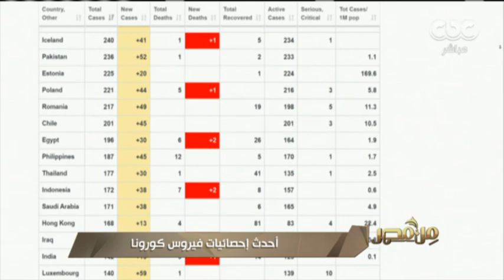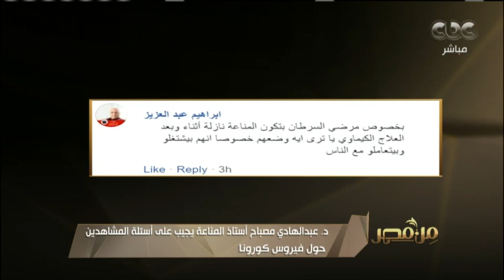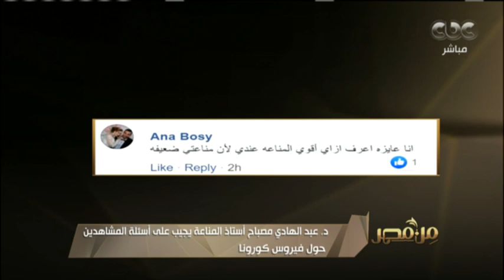من مصر | د. عبد الهادي مصباح أستاذ المناعة يجيب على أسئلة المشاهدين حول فيروس كورونا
كما تضم الحلقة فقرة خاصة عن الأمهات المثاليات في 2020 .. (حلقة بتاريخ 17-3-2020).

ضيوف الحلقة:
صفاء مصطفى - الأم المثالية الأولى على مستوى الجمهورية لمتحدي الإعاقة
امينة عبد الحميد -الأم المثالية الأولى على مستوى الجمهورية لأصحاب الهمم
دعاء مكرم عبد الرحمن شعير - الأم المثالية​